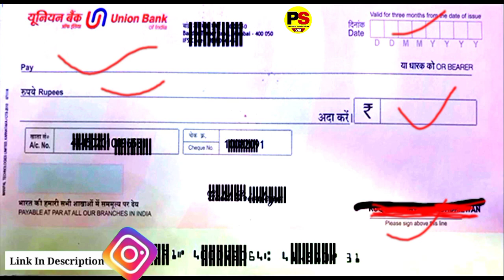यूनियन बैंक का चेक भरना सीखो | Union Bank Check Fill Up | Union Bank Ka Check Kaise Bhare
Video About:-
इस वीडियो के माध्यम से बताया गया है की आप Canara Bank Check को कैसे भर सकते हैं बताया गया है वीडियो अच्छा लगे तो लाइक करें कमेंट करें चैनल को सब्सक्राइब करें

Searchable:-